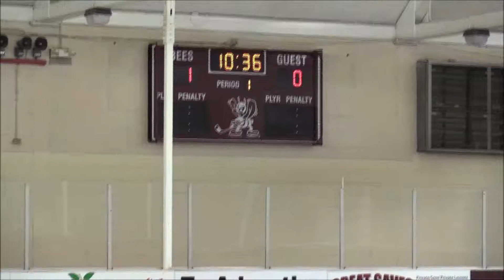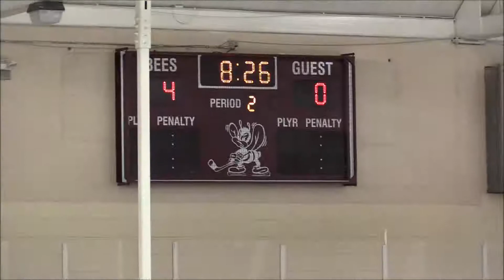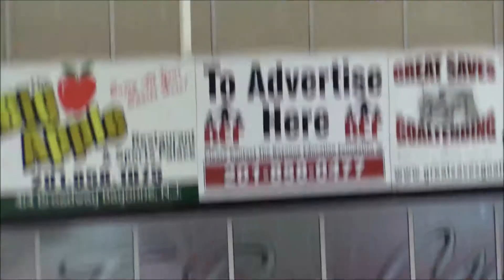Bayonne Rangers U16 A Vs Protech Ducks